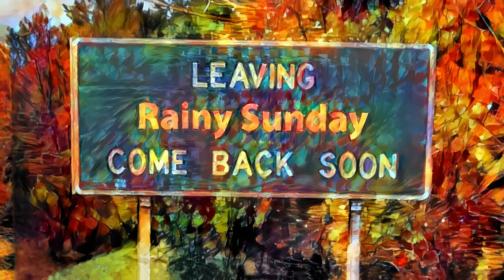Major Bruno - Rainy Sunday (Official Music Video)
"Rainy Sunday" is my first single I'm releasing properly! It's available to stream/download wherever you get your music.

Video: James Furrow and Major Bruno